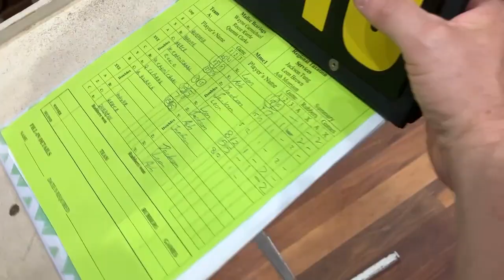stta summer 2023 Gf P1 Reece v Ash